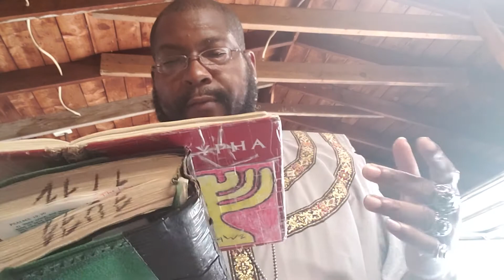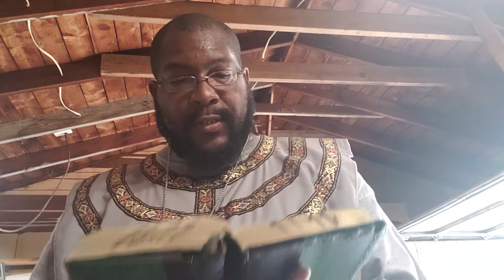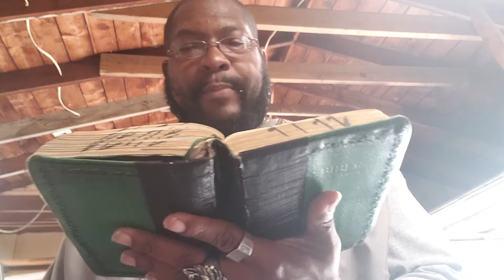BE NOT PRESUMPTUOUS LIKE ITR !!!!